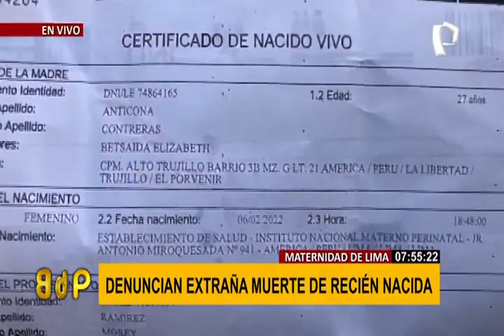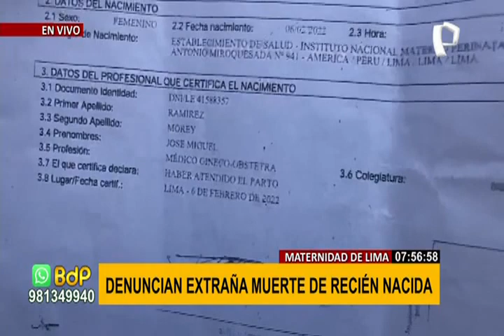Denuncian negligencia médica en Instituto Materno Perinatal por muerte de recién nacida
Familiares de Elizabeth Anticona Contreras denuncian la muerte de su bebé recién nacida debido a una negligencia médica en el Instituto Materno Perinatal (antes Maternidad de Lima). Según dijeron, hasta ahora no han podido ver el cuerpo de la pequeña y tampoco saben sobre el estado de salud de la madre.

"Ella estaba bien, llegó al hospital y entró a sala de parto. Ella le decía a la enfermera que era cesárea; de pronto no sé qué pasó (...) Me dijeron que demoraría aproximadamente una hora. Luego salió la enfermera y me dijo que todo estaba bien", contó la amiga de Elizabeth, quien fue su acompañante.